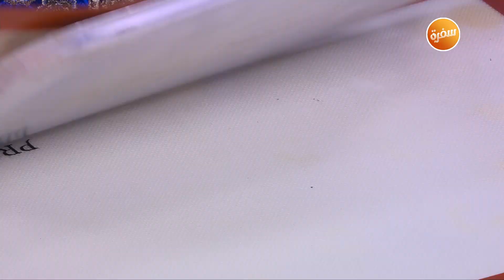طريقة تحضير مورانج بجوز الهند | زينب مصطفي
طريقة عمل مورانج بجوز الهند مع زينب مصطفي في بالصحة والراحة | 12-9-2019